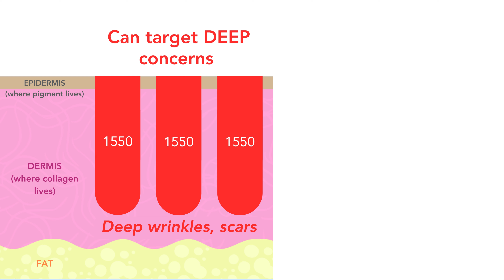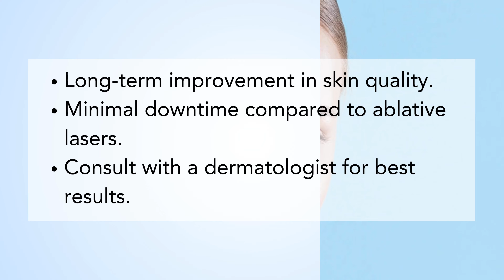Lasers at a Glance: Fraxel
Learn all about the Fraxel laser in this quick video overview. Discover the benefits of Fraxel duel and how it can improve your skin's appearance.

✅  About Noted Dermatology:

Welcome to Noted Dermatology! We're here to provide you with expert advice and comprehensive guides on all things related to skin care. From treating rosacea and hair loss to understanding microneedling and the best skincare products, our board-certified dermatologists are dedicated to helping you achieve healthy, beautiful skin.

Join us for in-depth videos, tips, and the latest in dermatological treatments and research. Thank you for being a part of our community!